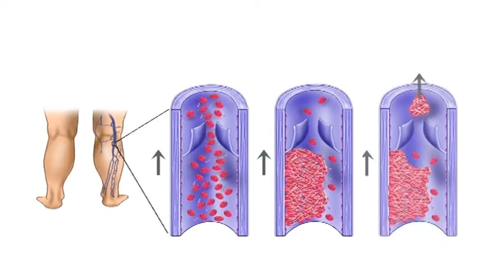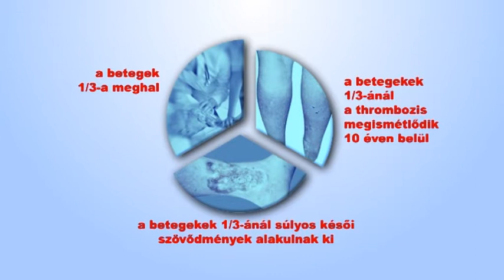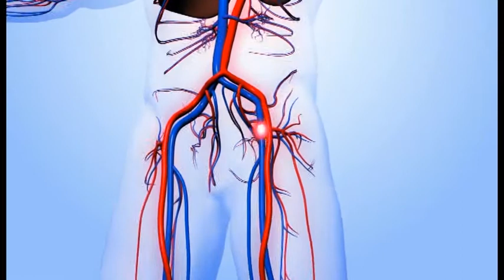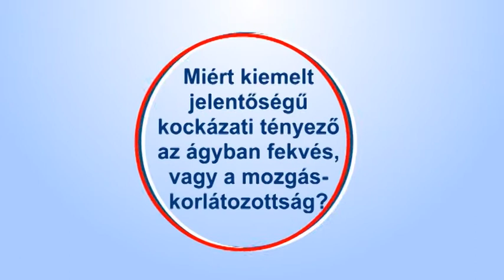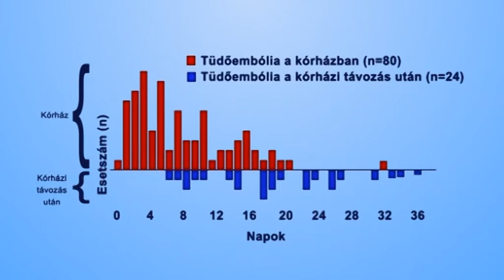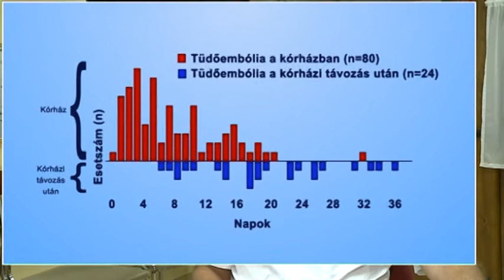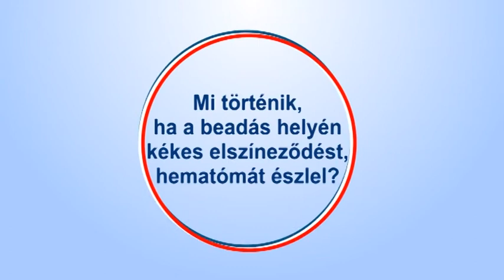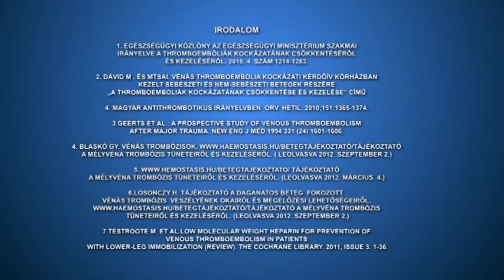thrombosis trauma rovid